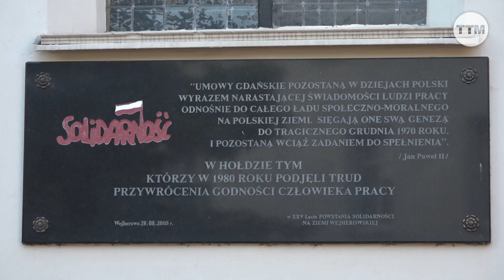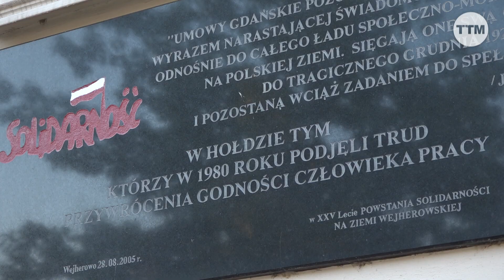Uczcili rocznicę porozumień sierpniowych